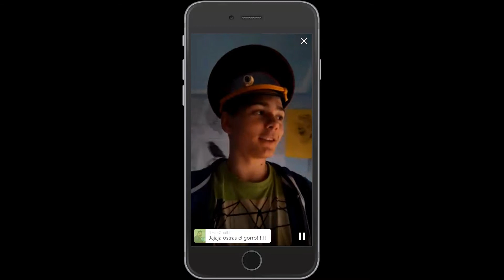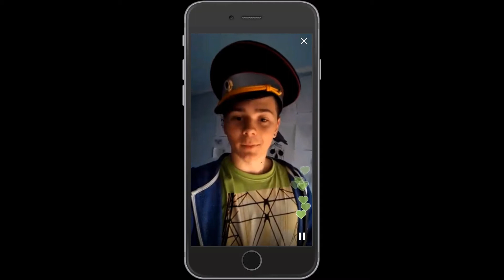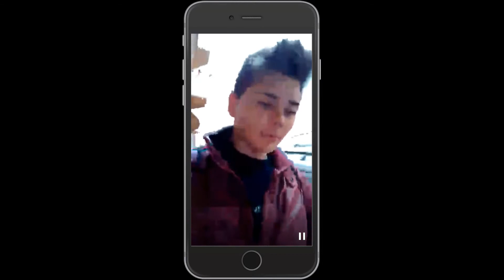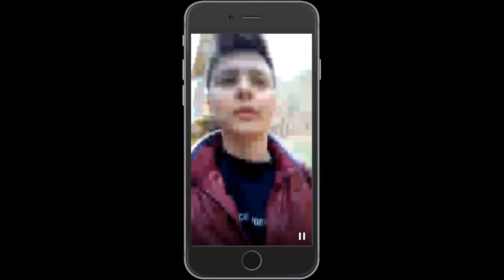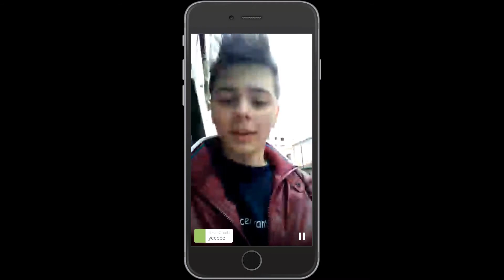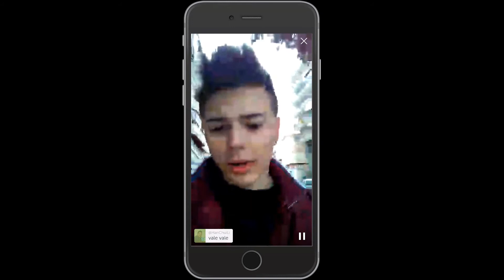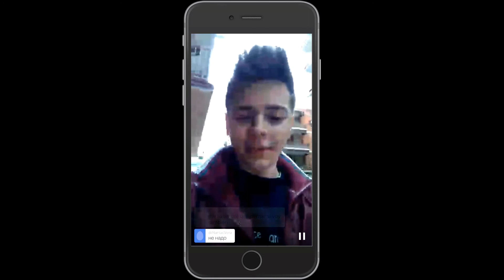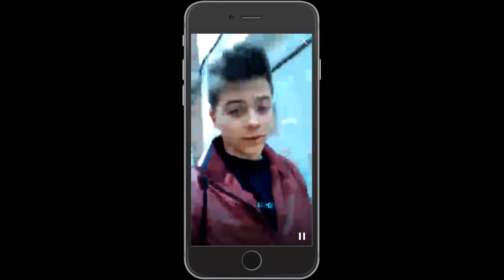Vladis se presenta a Periscoperos.com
Nuestro usuario Achoprivet se presenta a Periscoperos.com Tan pronto habla en ruso como en murciano, ¡¡¡así es Vladis!!!